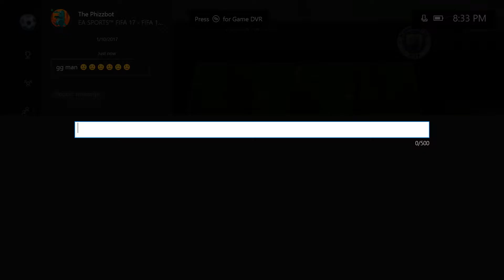FIFA 17 - Road To Manchester City - #101 A Change At City!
Welcome to the 101st Episode of my Road To Manchester City in FIFA 17! This episode I complete a bunch of SBCs, look to win another DTK player, and talk about about some changes going on at City!